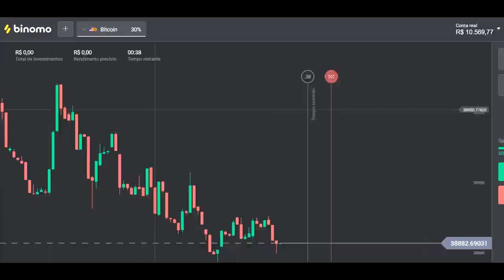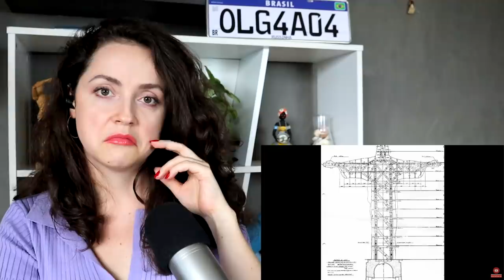NEM VOCE SABIA DISSO SOBRE CRISTO REDENTOR! 😱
Clique no link oficial do Binomo Brasil para baixar o app de negociação Binomo e receber R$ 4.000,00 em sua conta demo

Use o código promocional AK185 para duplicar 100% o primeiro depósito.